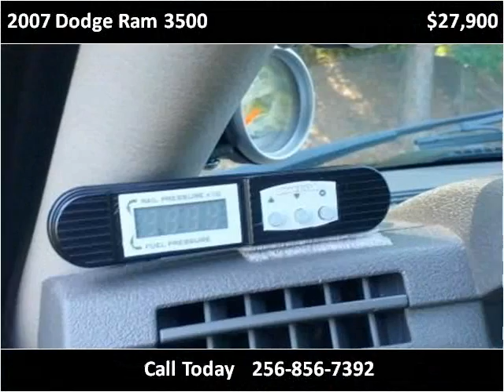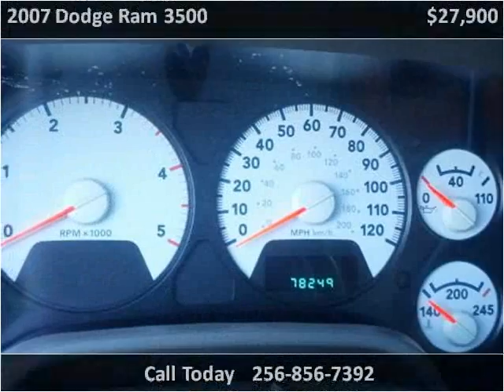2007 Dodge Ram 3500 Used Cars Florence AL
This 2007 Dodge Ram 3500 is available from Steve Ames Motors.